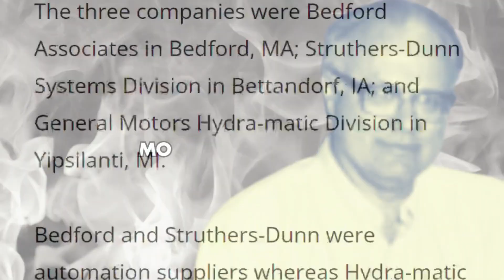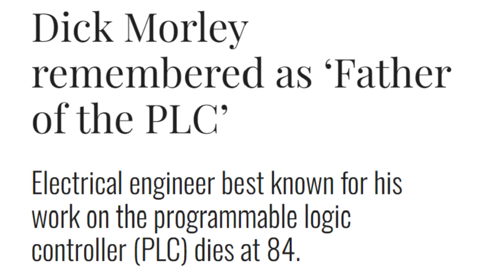The Modicon 084 PLC Literally Changed the World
According to a 2015 piece in Automation.com, Dick Morley was annoyed with the amount of programming and debugging time required to launch minicomputer-controlled systems.

Morley envisioned a more intuitive, programmable unit that would streamline the setup process. Morley’s control systems engineering firm, Bedford Associates, developed a prototype by March 1968.

The operational prototype was demonstrated at Landis Machine.

Just months later, General Motors commissioned Bedford to develop the Modicon 084 to streamline automotive manufacturing.

Just some of the many ways the PLC shook up manufacturing:

Industrial Automation
Raising the bar for flexibility, efficiency, and reliability in manufacturing automation processes, programmable logic controllers laid the foundation for digital transformation of manufacturing processes.

Flexibility
With PLCs, changes in production processes could be done quickly through software updates rather than changing hardware.

Quality
Automation allowed for more consistent, and less prone to error, manufacturing processes, enabling quality management at scale.

The Fourth Industrial Revolution
The industrial automation concepts the Modicon 084 introduced evolved to form the backbone for Industry 4.0. PLCs are crucial to the implementation of Industry 4.0 technologies in manufacturing, connecting physical and digital systems and enabling integrations with advanced technologies.